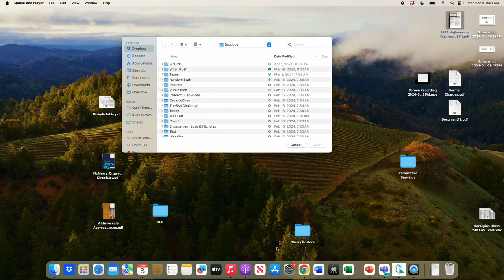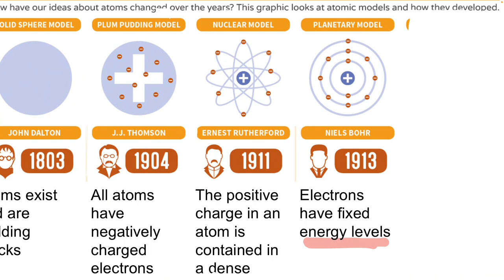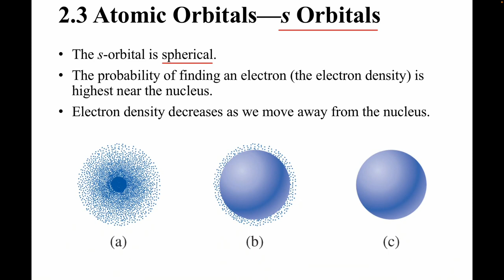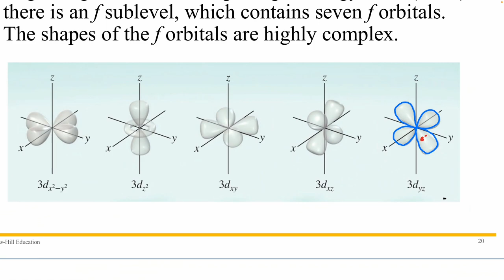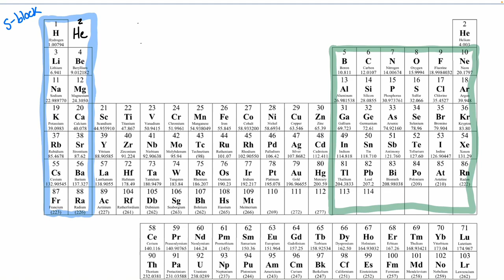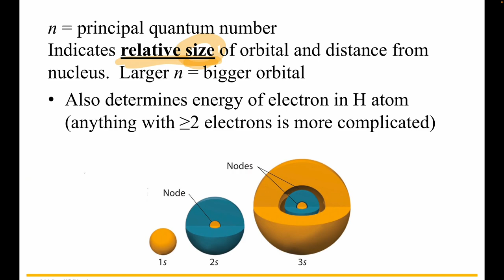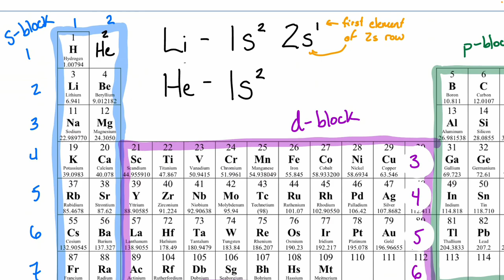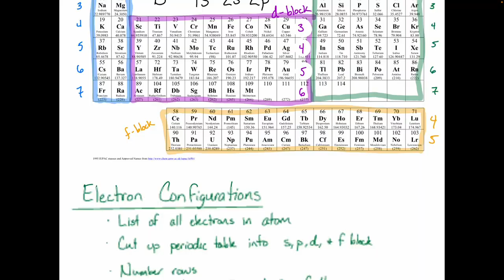Chem1ASP24 Week 12 Lecture 1